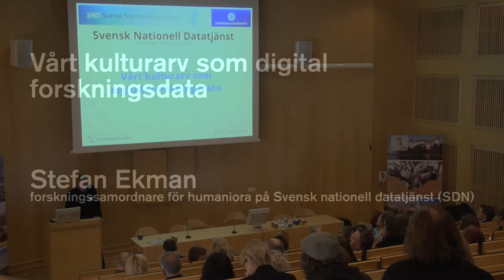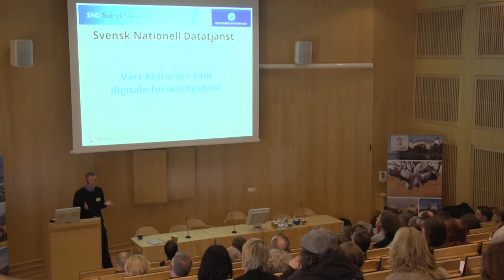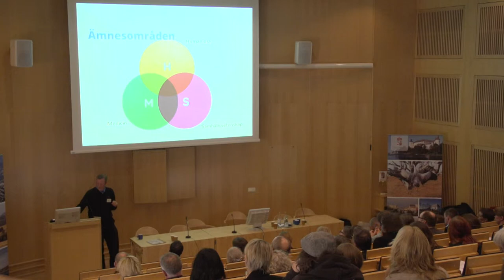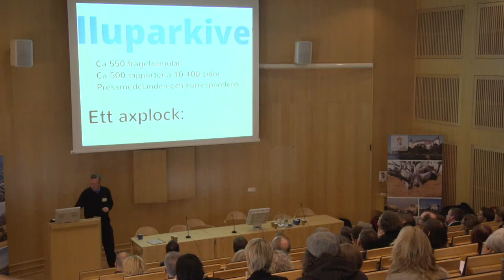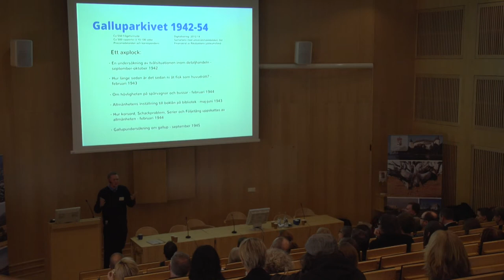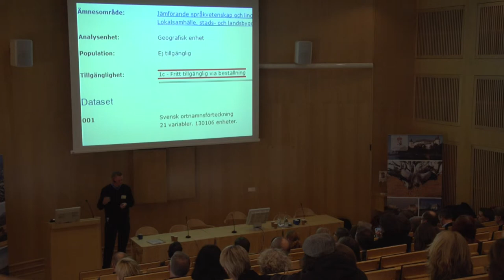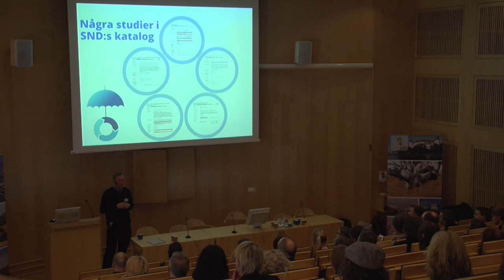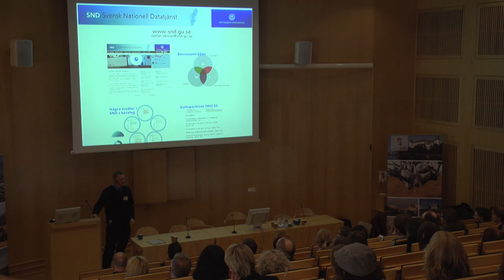Vårt kulturarv som digitala forskningsdata / Stefan Ekman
Stefan Ekman arbetar som forskningssamordnare för humaniora på Svensk nationell datatjänst. Hans föredrag var en del av Digikultkonferensen 10-11 april 2013.